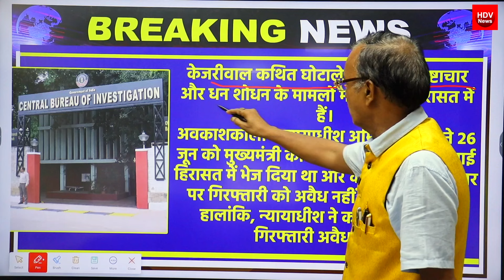केजरीवाल जमानत लेने हाई कोर्ट पहुंचा CBI के सामने Kejriwal ने उगले बड़े राज